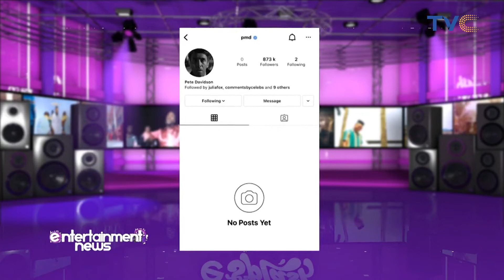Kim Kardashian Dumps Kanye West, Unfollows Him On Instagram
Ex Kim Kardashian appears to have unfollowed Kanye West on Instagram.

Kanye West who during the week sent a truckload of flowers to Kim to celebrate Valentine promised not to harass his estranged wife’s new boyfriend, Pete Davidson again, guess what, Kanye couldn’t keep to his promise.